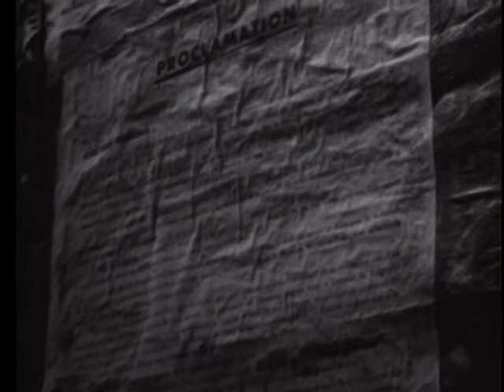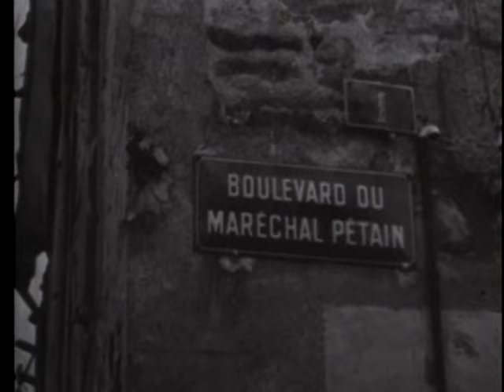COMBAT BULLETIN NO. 17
COMBAT BULLETIN NO. 17  - Department of Defense   - PIN 20277 - INVASION OF SOUTHERN FRANCE--OPERATIONS IN NORTHERN FRANCE -- OPERATIONS IN BURMA--JAPANESE ATTACK U.S. TASK FORCE.